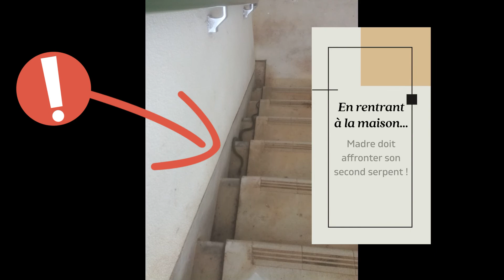Balade autour d'un village japonais PARTIE 2 / 馬見原の散歩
En descendant des bois à travers les champs et les rizières,
Madre va à la rencontre des fameuses vaches de Miyazaki mais elle devra surmonter sa peur pour rentrer à la maison !

田舎の美しさ、馬見原の散歩！